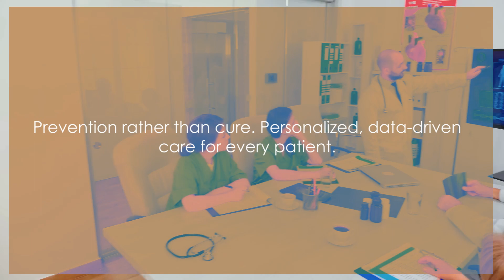The Future of AI in Healthcare Top 5 Breakthroughs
Welcome to FuturAi Explorers,
Embark on a transformative exploration into "The Future of AI in Healthcare: Top 5 Breakthroughs." Dive into the cutting-edge advancements reshaping the medical landscape, from revolutionary diagnostics to personalized treatment plans. Witness the synergy of artificial intelligence and healthcare professionals, enhancing efficiency and patient outcomes. Uncover breakthroughs in predictive analytics, robotic surgeries, and drug discovery, revolutionizing the way we approach wellness. This video unveils the pivotal role AI plays in preventive care, early detection, and precision medicine, propelling us toward a future where technology becomes a vital ally in the pursuit of optimal health. Join us in deciphering the healthcare horizon reshaped by AI's incredible strides.